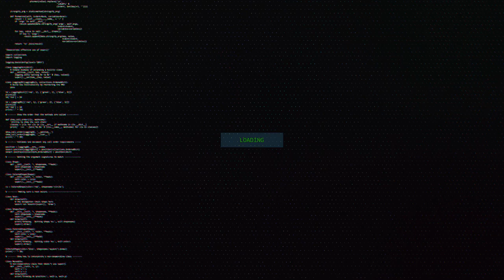Survival Ste Montage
In Survival Ste Montage  we have everything you need to know to keep you alive in a survival situation.